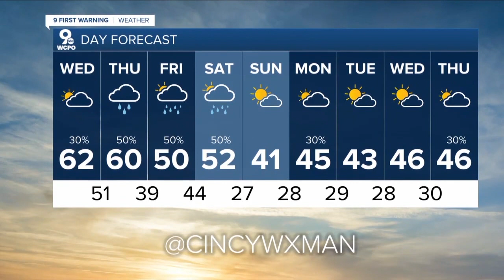WCPO 9 Cincinnati Latest Headlines | December 14, 7pm